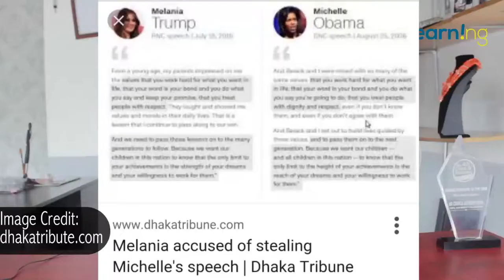Plagiarism and the Nigerian Creative Industry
In this Interview, one of our seasoned partners, Gbenga Ayo-Dada [Creative Director, Artsmith Collection] talks about his personal experiences and sad reality of Plagiarism in the Nigerian Creative Industry. He shares some funny and shocking moments in this hot interview with Elearn.ng.

Learn how Gbenga designs his bespoke jewellery in this online course